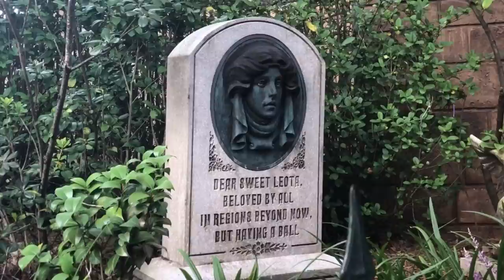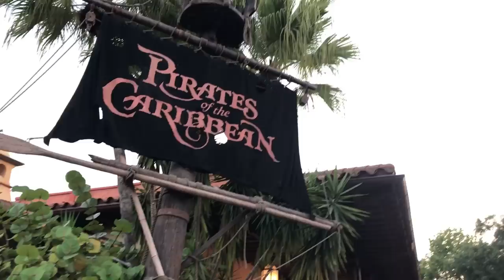VLOG - 4 Hours @ Walt Disney World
Who says work trips have to be *all* work?

100% iOS! Recorded in Filmic Pro and edited in Luma Fusion.  We’re getting there.